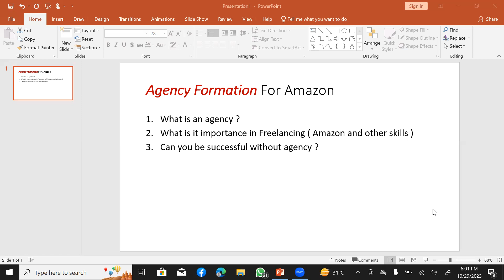Must Form Your Agency | Amazon wholesale and PL students must watch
why all mentors and successful people in amazon field have agencies ?